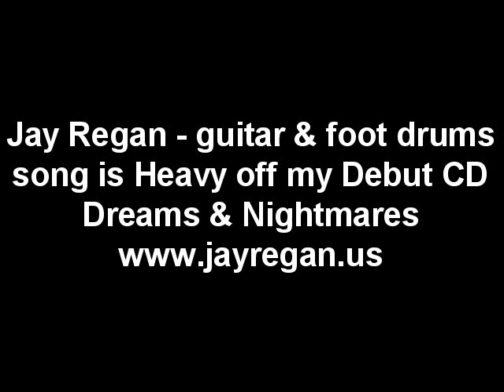Jay Regan - Heavy - guitar, vocals & foot drums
When you get desperate to find other people to play with you've got to think outside the box. After searching for a drummer for about a year I decided that I would play drums with my feet. Here's a demo of me doing my song Heavy, playing my home-made stomp box for kick drum, and a home-made snare drum mount and kick drum pedal. I know the audio quality stinks but you get the idea.